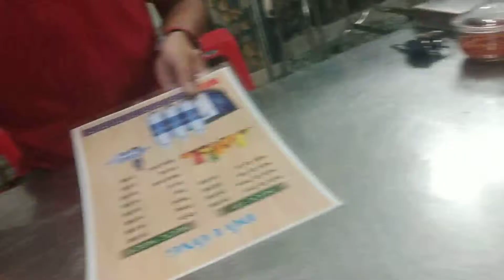Have lunch with my friend Đi ăn trưa với bạn Try new food Ăn thử đồ ăn mới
Mình ra video mới đây.
Chúc mọi người ngày mới vui vẻ nhé.
Cuộc sống mà, đời đâu biết trước được điều gì, nay vui, mai buồn, mốt ngáo ngơ.

mình ra video mỗi ngày á,
ngày nào cũng ra. video cực hay luôn đó.
không xem tiếc đó. hi hi.
Mình chuyên stream game, vlogs, đời sống nha.  Yêu lắm đó.

Kênh mình chuyên là về stream game, chơi game liên quân hoặc nhất kiếm.
Các bạn nhớ nhấn chuông để nhận được video sớm nhất nha.

Mình còn làm về logs, làm về các chuyến đi của mình, đây đó..
Mình review food, đồ ăn ngon nổi tiếng của việt nam, nếu được nhớ cho mình like nhé.